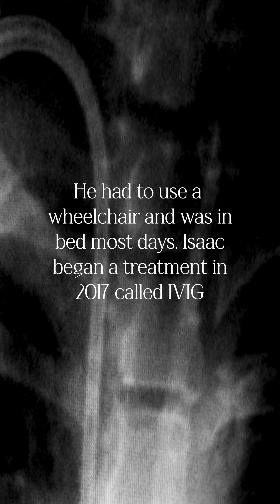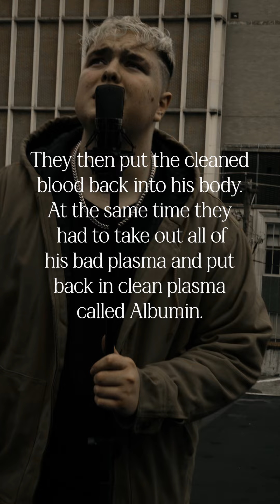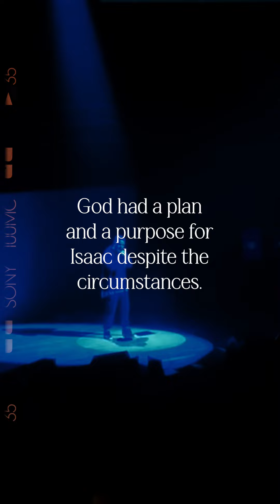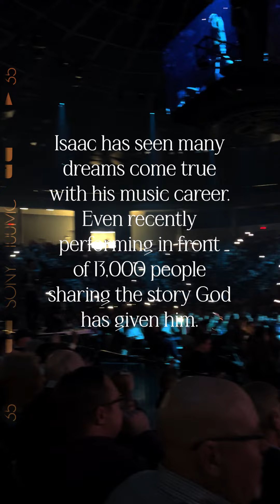Isaac Mather - I Can Only Imagine (Cover) (Official Music Video)